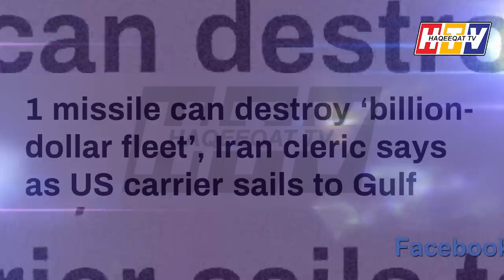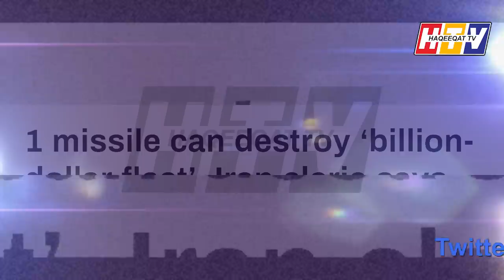Iran is Giving Direction on Oil Tankers of UAE and Saudi on Port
Iran is giving direction to US and Saudi Arab and UAE on Oil Tankers as things are going in a different way. We have to know the inside about them.